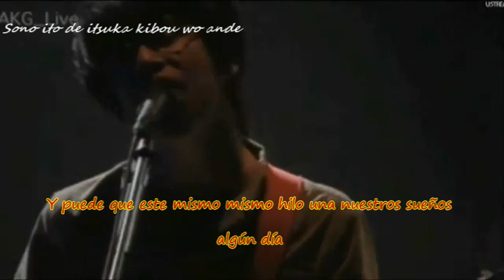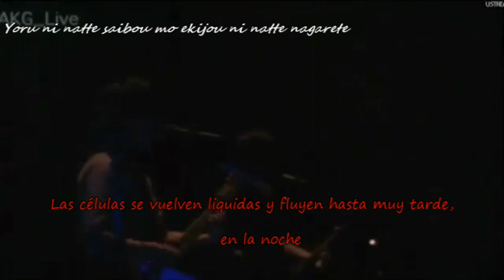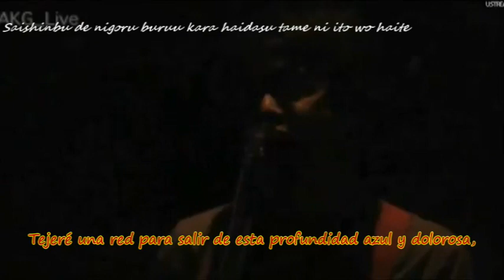Kakuu Seibutsu no Blues 架空生物のブルース - Asian Kung-Fu Generation [Sub Español] [HD]